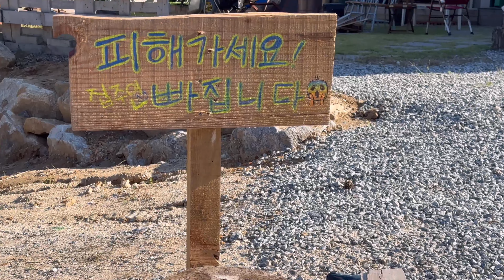가제보의 단점, 러스틱라이프 / 코스트코 가제보 / 추석맞이 대청소 / 소자그쿠라모솔라리움 / 곰팡이제거 / 창틀청소 / 냉동송편와플 / 피해가세요표지판 / 주인백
추석을 맞이하여
여름 장마에 습기로 망해버린 가제보 대청소하였습니다
제가 설치했지만 창문이 분리된다는 생각을 못했어요
분리하지 않으면 방충망이 붙어있어서 청소가 안됩니다

어떻게 청소를 해야할지 막막했는데...
싹다 분리해 깨끗하게 물청소 했습니다
기분까지 상쾌해졌어요~~

봄,가을,겨울은 너무 좋은데
여름만 더위와 습기로 창고가 되어버리고
곰팡이 천국이 되는 단점!!!